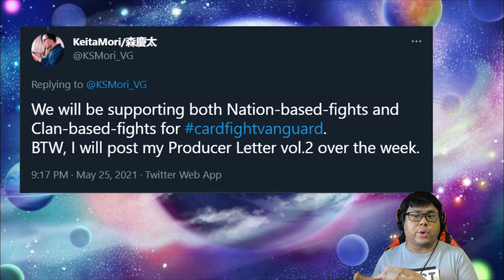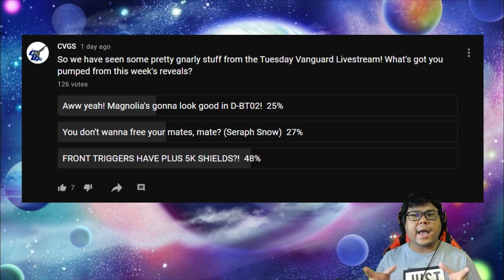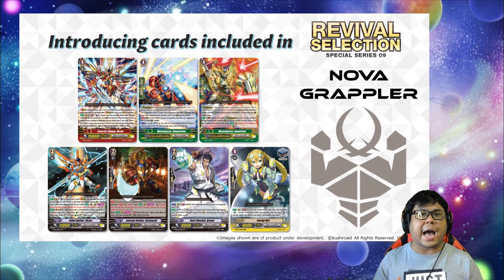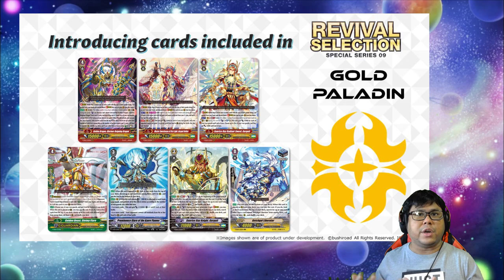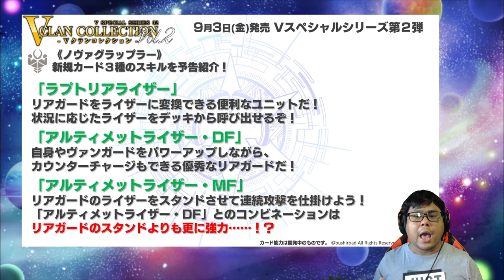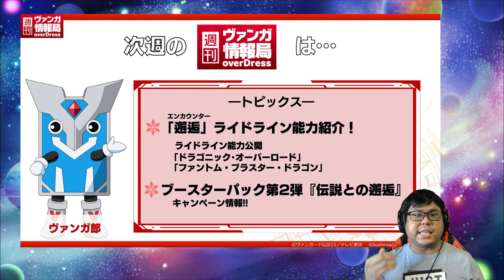"The Other Side of the Coin" - 1st June 2021 Vanguard Livestream Recap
We got some gnarly news from the Tuesday Vanguard Livestream for Seraph Snow and Magnolia, plus some new Front Triggers that has extra shields. But the biggest news takes a "Different" look another veteran player's reaction to his favourite unit being revealed for V Clan Collection.